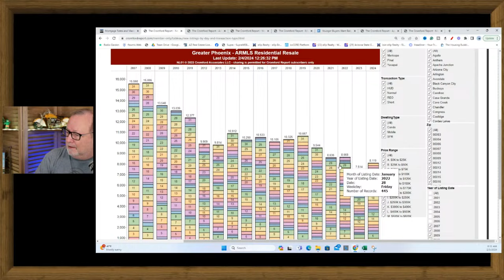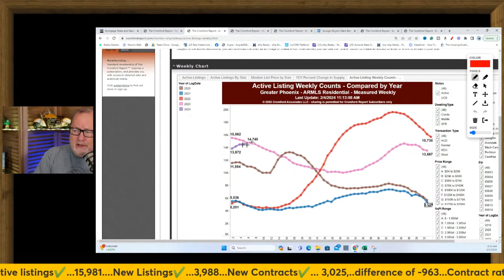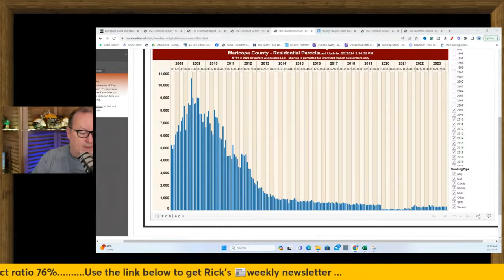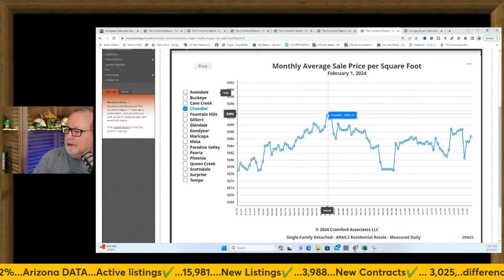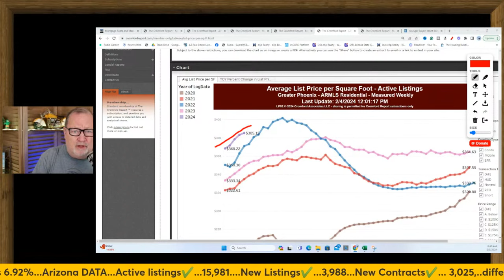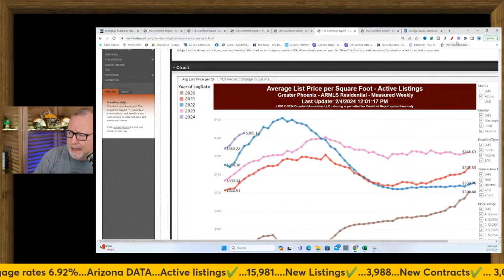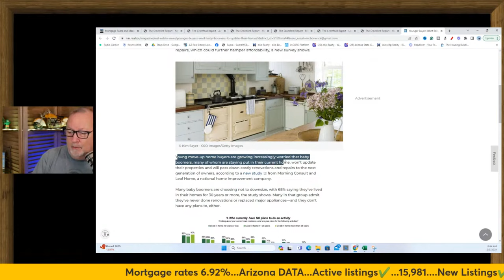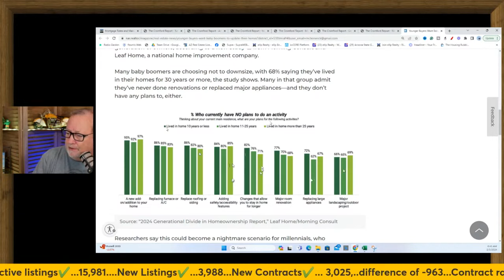No BIG Changes Yet.... | Arizona Market Update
Arizona real estate numbers are improving but compared to last year not much has changed.

Referral Partners:
Lending:

GNXMMBSH93977054